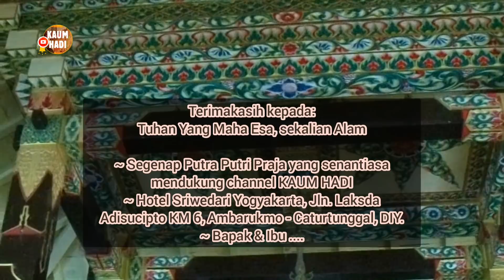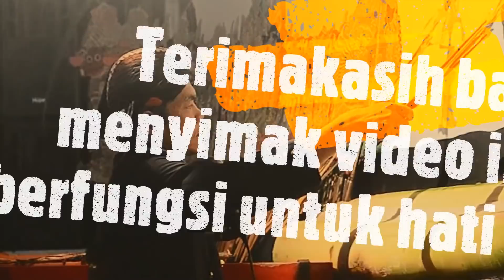MEMBUKA UGA WANGSIT SILIWANGI - LEBAK CAWENE, BUDAK JANGGUTAN & BOCAH ANGON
Ki Dharma Kun Cara menyampaikan pandangan tentang Ugo Wangsit Siliwangi yang mengulas kabar budak Janggutan, pohon hanjuang, pintu rumah setinggi batu, lebak cawene,  dan bocah angon.

Backsound:
Wisnu Nusantara (intro)
Jin Sanur Bali (Outro)

Lagu Selengkapnya bisa disimak di channel ini.